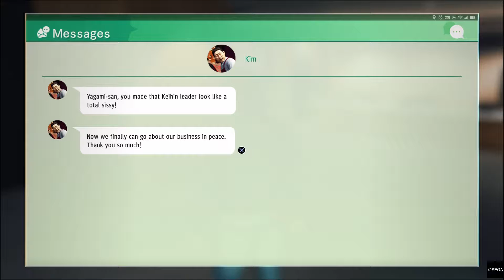Judgment | A Broken Bond | 2/2 | PS4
Recorded with PS4 clip recorder

Edited with Share Factory